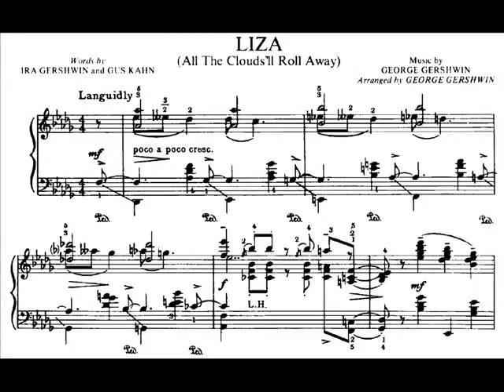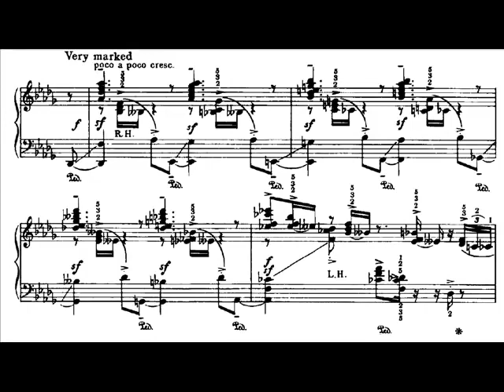Gershwin's Songbook at the piano "LIZA" (sheet music, Noten, partition, partitura)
"LIZA" (All the Clouds'll Roll Away)

乐谱
楽譜